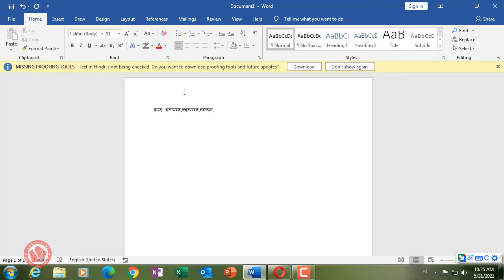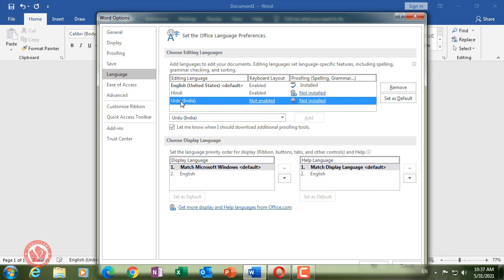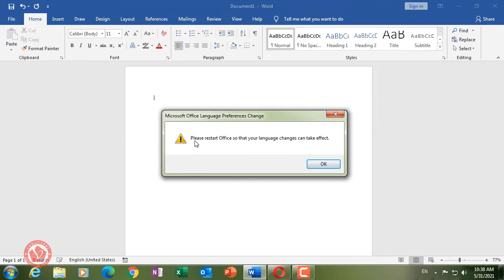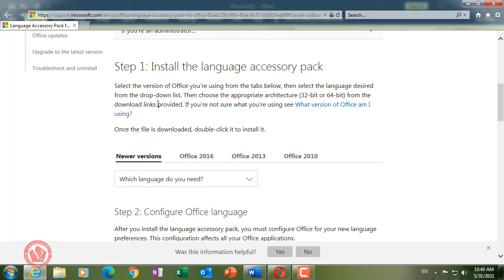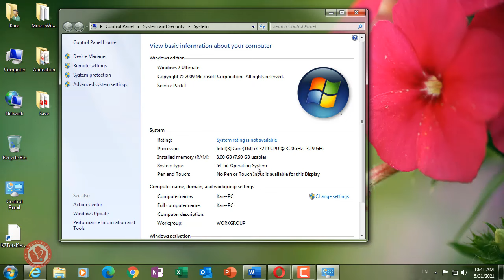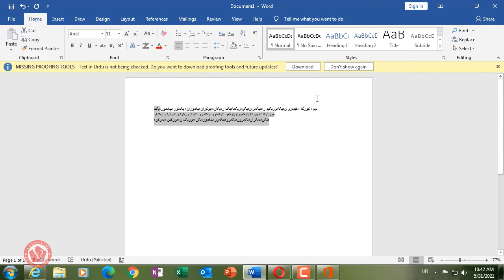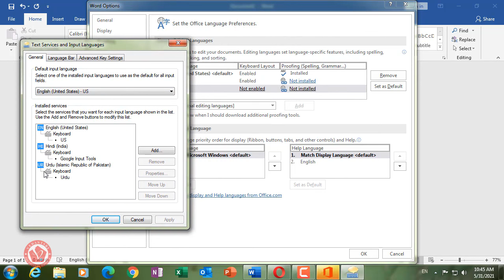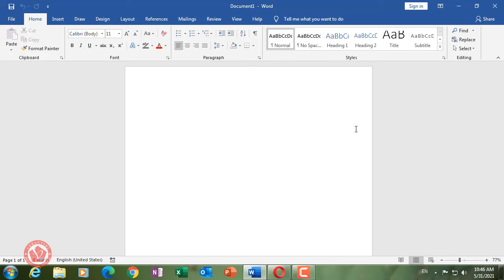अब MS Word मे दुनियाँ के किसी भाषा मे लिखें | How to Write in Any Language | VedantSri Word Class-7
Are you tired of wrestling with formatting nightmares? Say goodbye to those struggles as we dive deep into the intricacies of MS Word, revealing hidden gems and expert techniques to streamline your document creation process.

In this enriching session, you'll learn how to harness the full power of MS Word, from mastering keyboard shortcuts to unlocking advanced formatting features. Whether you're a seasoned professional or a curious beginner, there's something for everyone in this Word extravaganza.

Join us as we explore innovative ways to:
Get ready to revolutionize your MS Word experience with these invaluable tricks and tips. Whether you're crafting reports, designing resumes, or drafting emails, this class will equip you with the skills you need to excel in the world of MS Word.

Search Query: MS Word Class, Word Tricks, Word Tips, Microsoft Word Tutorial, MS Word Formatting, Keyboard Shortcuts, Document Collaboration, MS Word Templates, Advanced Formatting Techniques.